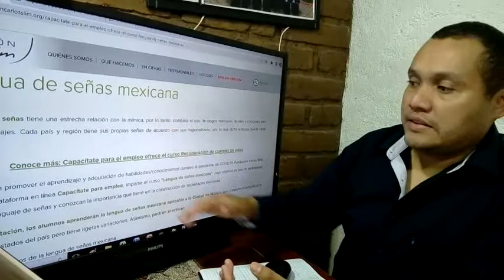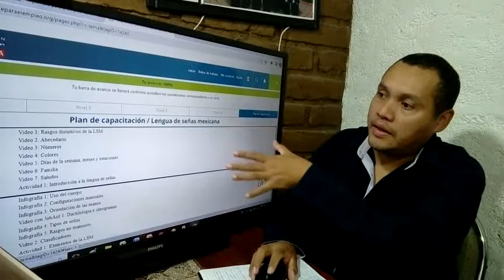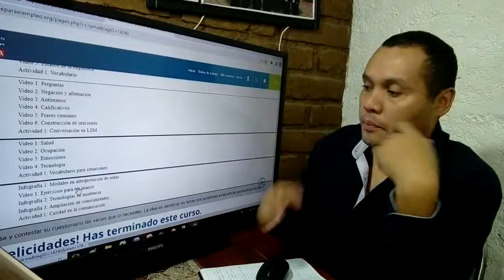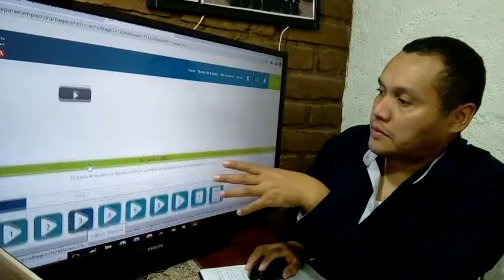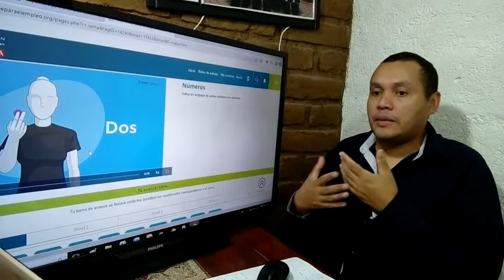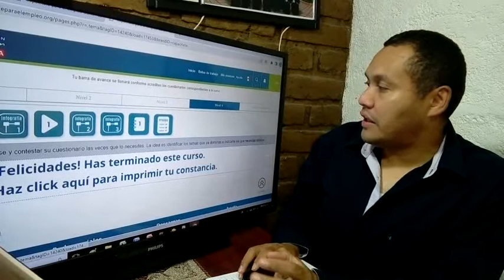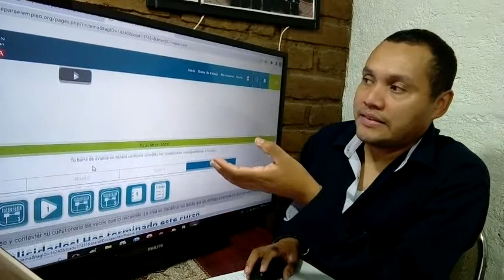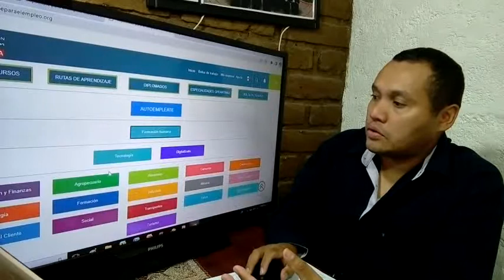Curso de Lengua de Señas Mexicana de Telmex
Porque elegir este curso